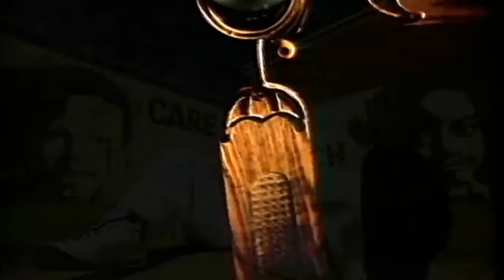Mista - Blackberry Molasses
Organized Noize (1996)